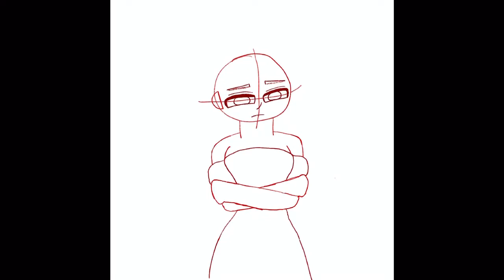If Thanksgiving was a person (Kimama) 🍁